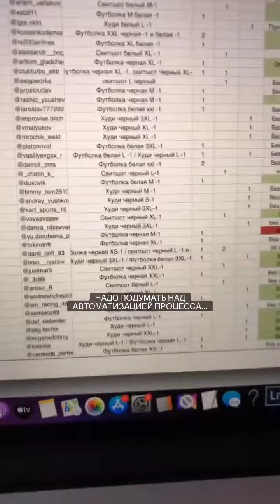Андрей Астапов (Instagram stories от 18.11.21)